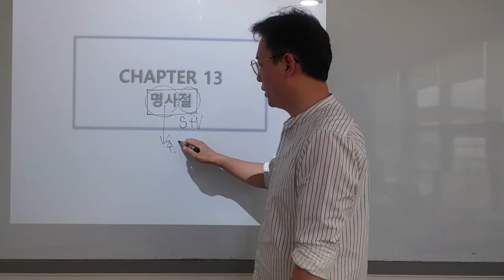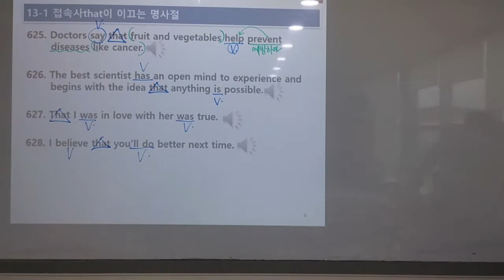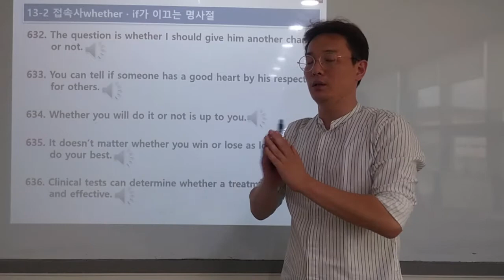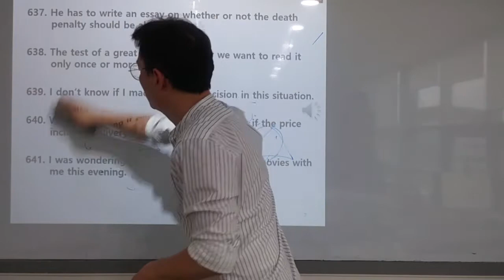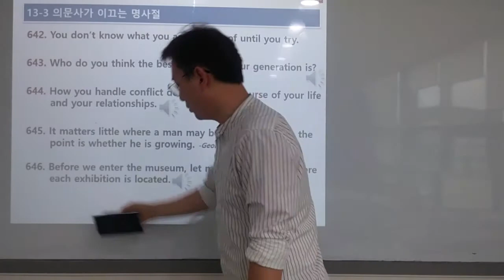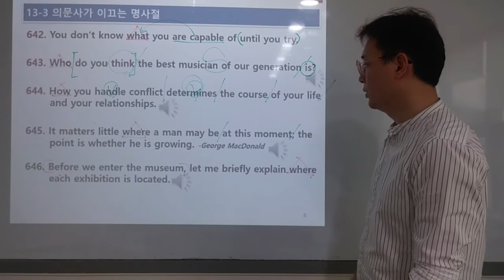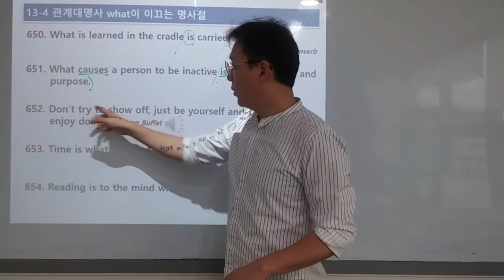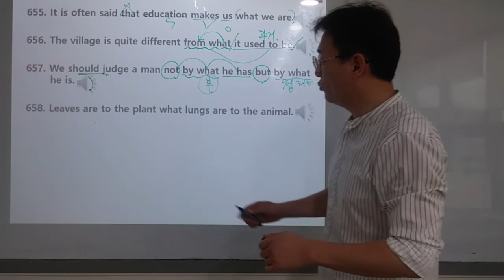천일문 기본 ch 13 (152-155)